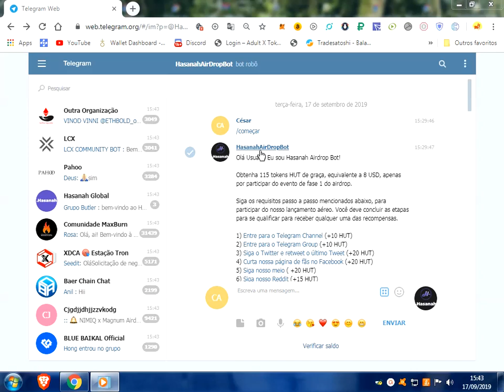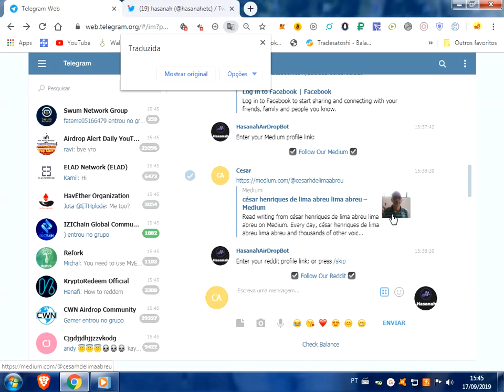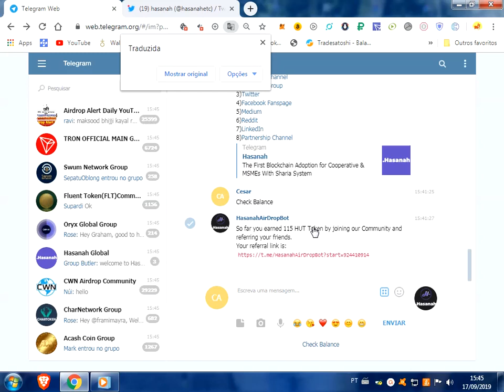Get 115 HUT tokens 8 USD 5 HUT refer valor tok 1 HUT = $0.07